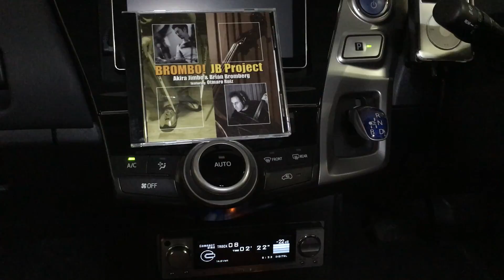2016.7.10 PRIUSα CAR AUDIO SOUNDS@BROMBO!